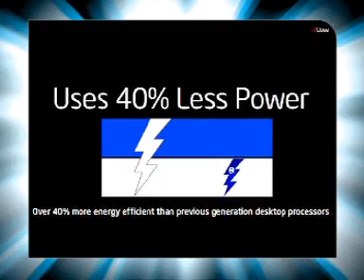Baroda-Cental mall -niyal- Intel Multiply Your Grooves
Baroda-Cental mall Intel - Core 2 Duo Multiply Your Grooves day 2,21th to 22th july